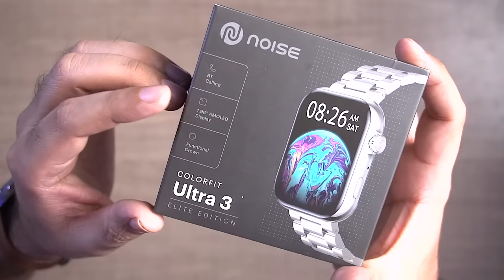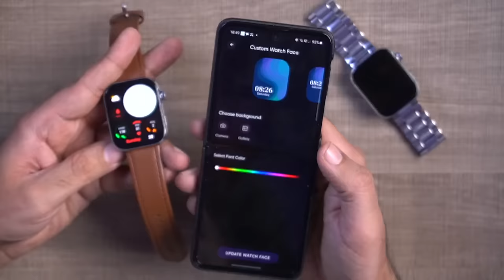The Best *LUXURY AMOLED* Smartwatch You Can Buy! ⚡️ Noise Colorfit ULTRA 3 Smartwatch Review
Noise Colorfit Ultra 3 Smartwatch Review & Unboxing - Noise Colorfit Ultra 3 The Luxury Amoled Bluetooth Calling Smartwatch Under  ₹4000 Rs Under 4000 Rs. Best Budget Smartwatch in 2023 - Best Smartwatch Noise Colorfit Ultra 3 - Best Smartwatch Under 2000 Rs.

Noise Colorfit Ultra 3 Smartwatch Features and Specifications
Noise Colorfit Ultra 3 is a Luxury AMOLED Calling Smartwatch. Noise Colorfit Ultra 3 smartwatch has a 1.96-inch Square AMOLED Display with a resolution of 480x502 pixels. It has IP68-rated and water-resistant. The Colorfit Ultra 3 smartwatch offers a battery life of up to 7 days and a rechargeable battery. The smartwatch also enables SpO2 monitoring and heart rate tracking. This Noise Colorfit Ultra 3 Smartwatch is packed with features such as an alarm, stopwatch, weather updates, sedentary and more. Colorfit Ultra 3 smartwatch has 130+ sports modes and over 100+ Cloud watch faces.

Noise Colorfit Ultra 3 Smartwatch Feature & Specification
- Bluetooth calling
- Luxury Design
- 1.96” Square AMOLED Display
monitor
- 130+ sports modes
- 100 + in-Cloud watch faces
- IP68 waterproof
- Up to 7-day battery
- Voice Assistance
- Weather report

INTRO
NOISE COLORFIT ULTRA 3 UNBOXING
DESIGN-BUILD & OVERVIEW
NOISE COLORFIT ULTRA 3 CALLING FUNCTIONS
NOISE COLORFIT ULTRA 3 REVIEW

This video will showcase the Noise Colorfit Ultra 3 smartwatch's Complete Features, specifications, Unboxing, and Hands-on Review!

This video is about Hope you like it Enjoy!